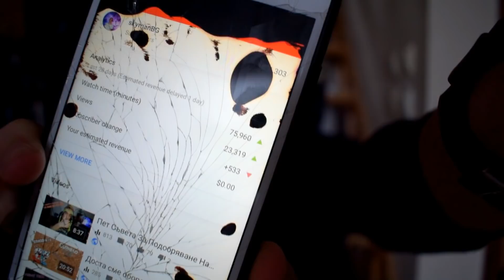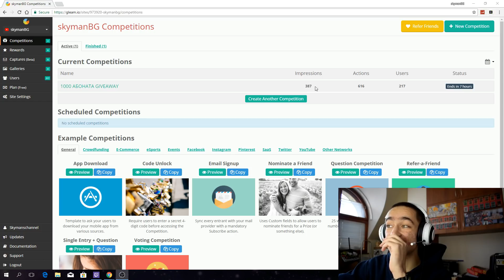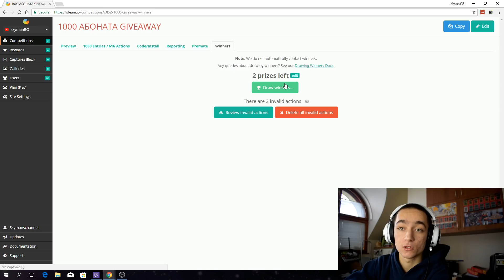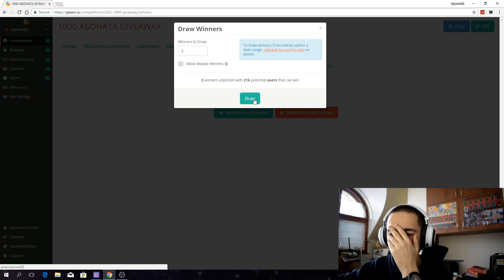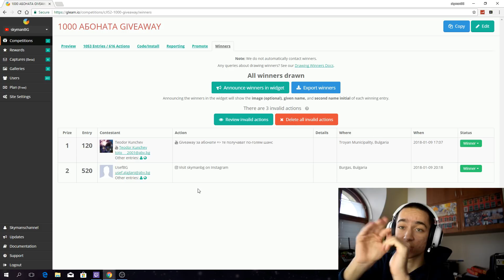Теглим победителите от раздаването по случай 1000 абонати!